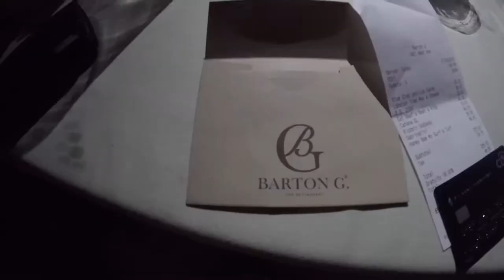GoPro Mom 51 Barton G Miami